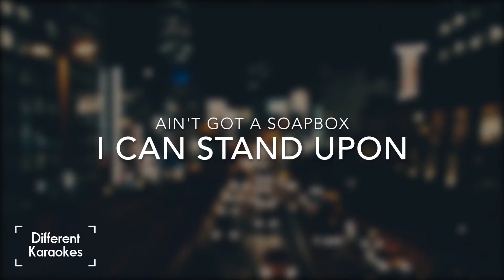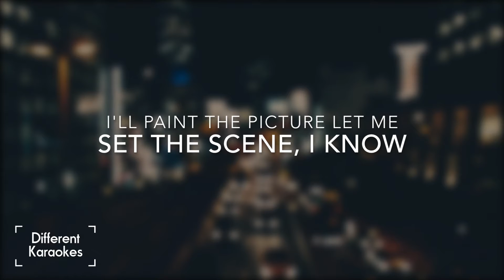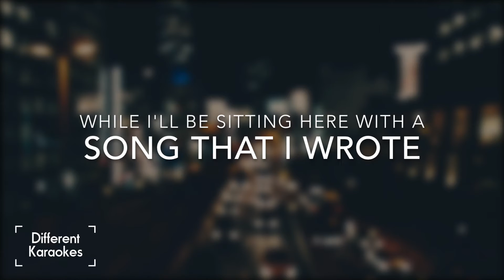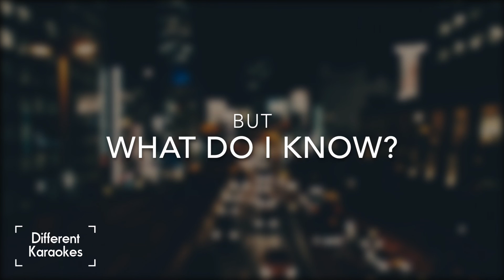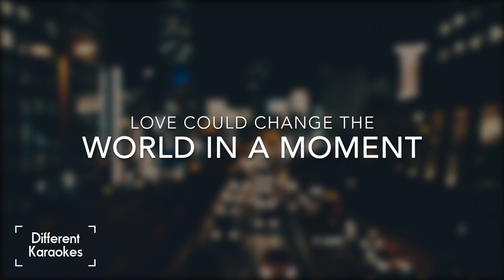Ed Sheeran - What Do I Know? (LOWER Key Karaoke - NO BACKINGVOCALS)